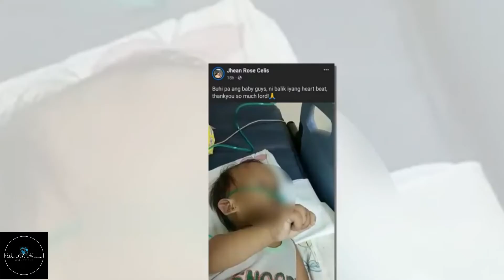1-Anyos na bata binugbog ng sariling ama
1y.o. binugbog ng sariling ama, kinailang operahan
Nagtamo ng malubhang mga pasa at sugat kayat nagkaroon ng blood clot sa utak ang isang taong gulang na batang lalaki sa Purok Nangka, Barangay Basak, Compostela, Cebu.
Itoy matapos bugbugin ng sariling ama ang biktima na nareskyu ng otoridad na hindi na gumagalaw at madalang na lang kung huminga kayat agad dinala sa ospital.
Milagro namang bumalik ang heart beat ng bata ngunit kinakailangan itong operahan dahil sa namumuong dugo sa kanyang utak dala ng matinding pagkakabugbog.
Naganap ang pambubugbog sa loob ng kanilang tahanan noong Biyernes kung saan matapos ang insidente ay hinayaan lamang ito ng mga magulang at nilayasan.
Kambal ang biktima ngunit ang lalaking kambal ang napuruhan ng husto.
Ayon sa report, kapatid ng suspek ang siyang nagsumbong sa otoridad at nag-aalaga ngayon sa bata sa Vicente Sotto Memorial Medical Center.
Tinutugis naman ngayon ng otoridad ang mga magulang ng bata lalo na ang ama na sinasabing gumagamit ng iligal na droga upang pagbayarin sa sinapit ng bata